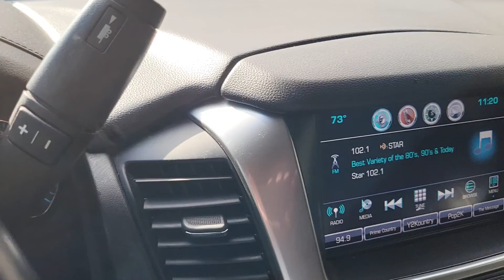2019 Chevy Tahoe